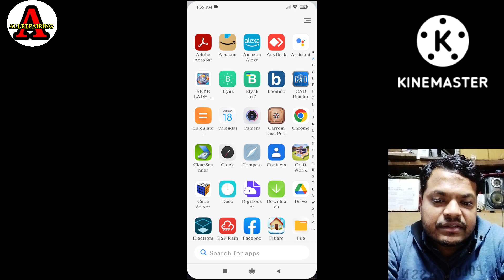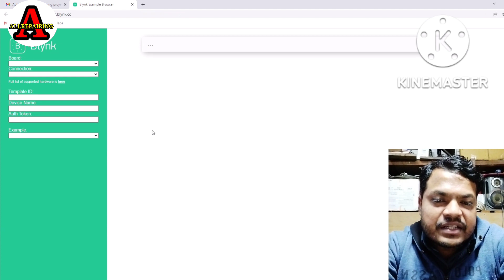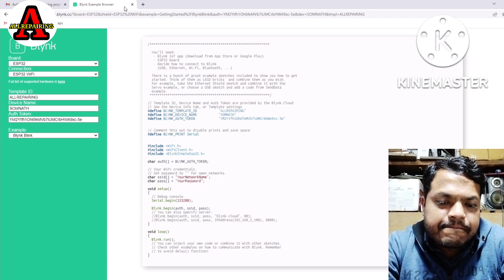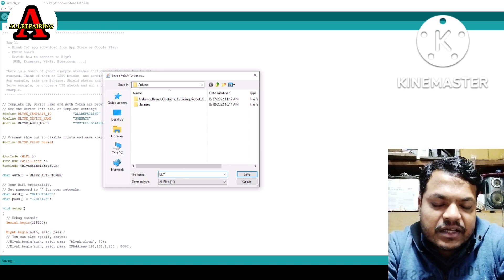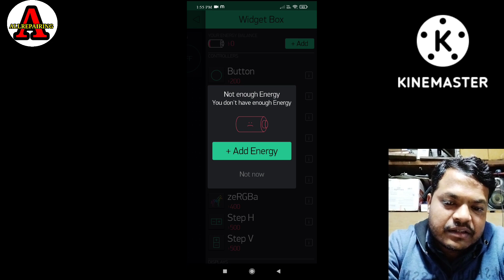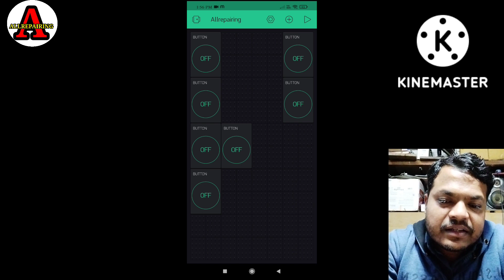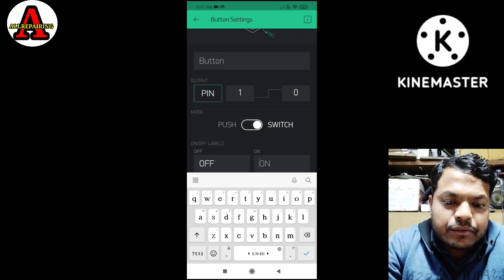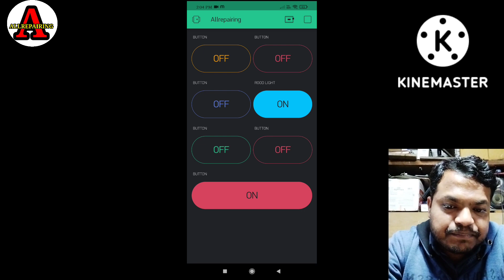Home Automation using ESP32 and Blynk App|हिंदी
Home Automation using ESP3 and Blynk App|हिंदी
दोस्तों इस ट्यूटोरियल में मैं आपको दिखाऊंगा कि Blynk2.0 ESP32 WiFi, होम ऑटोमेशन को फीडबैक सिस्टम के साथ हिंदी में कैसे बनाया जाता है।
मैं आपको यह भी दिखाऊंगा कि Blynk IOT 2.0 एप्लिकेशन के साथ ESP32 के वाईफाई कनेक्शन को कैसे कॉन्फ़िगर और रीसेट करें।
वाईफाई नेटवर्क कनेक्शन के लिए किसी हार्ड कोडिंग की आवश्यकता नहीं है

Social Media Links
GitHub:
https://

Warning: I will use High Voltages which if incorrectly or improperly used could result in serious injuries or death. So be careful of what you are doing because I will take no responsibility for any of your actions.
अस्वीकरण:
 सभी वीडियो शैक्षिक उद्देश्यों के लिए हैं और उनका बुद्धिमानी से उपयोग करें। किसी भी वीडियो में थोड़ी सी गलती हो सकती है, कृपया अपने शोध के आधार पर निर्णय लें। यह वीडियो आप पर कुछ भी जबरदस्ती नहीं कर रहा है।

चेतावनी: मैं उच्च वोल्टेज का उपयोग करूंगा जिसका गलत या अनुचित उपयोग करने पर गंभीर चोट या मृत्यु हो सकती है। इसलिए आप जो कर रहे हैं उससे सावधान रहें क्योंकि मैं आपके किसी भी कार्य की जिम्मेदारी नहीं लूंगा।